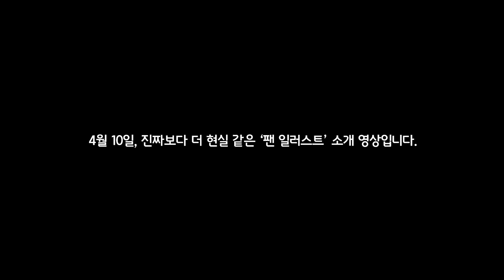발로란트 요원 스킨 2탄, 진짜보다 더 현실 같은 역대급 일러스트 소개 | 구미호 요괴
이번 영상은 발로란트 팬 일러스트 소개 영상입니다.

date |
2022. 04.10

time |
0:00 인트로